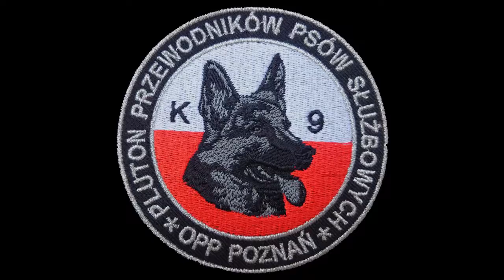Akcja "szafa" - K9 -Police Dog in action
Film pochodzi ze szkolenia przewodników psów służbowych poznańskiej Policji "K-9 Unit Poznań".